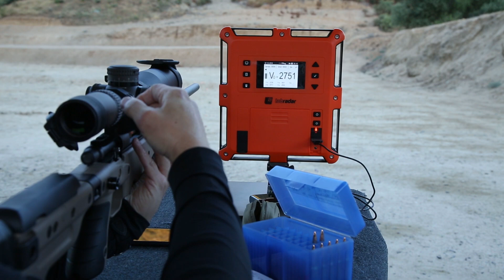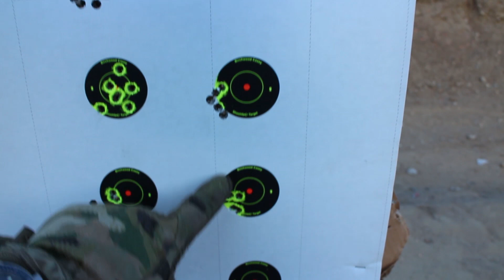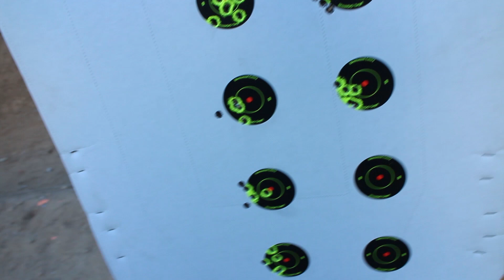Range Vlog #011 - New LabRadar Chronograph System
Range: West End Gun Club (Upland, CA)

Testing the newly acquired Labradar chronograph system.